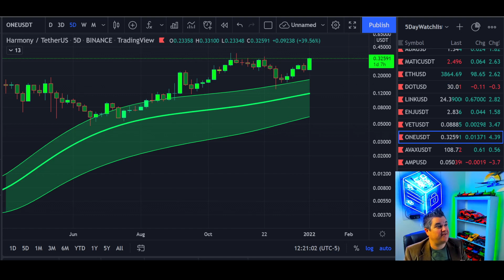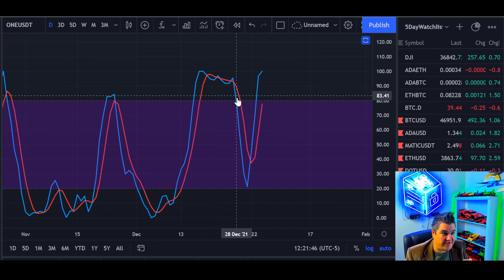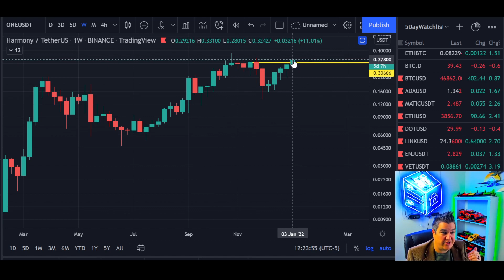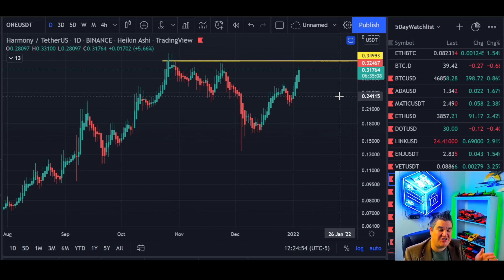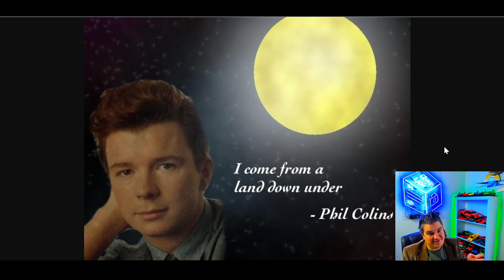Harmony Price Update - Support Levels and Price Prediction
Today we look at a Harmony Price Update.  We look at the daily and weekly charts of Harmony  price and see where we might be headed next.   How high could Harmony ONE go this cycle?!  I'm Glad you asked! Let's see what the Harmony price update is today!

If you want to take control of your financial life in crypto, then you must take your education to the next level first!  If you want more than what you see in my Youtube videos, be sure to check out my Patreon link below with exclusive Telegram Alerts channel, daily private updates, weekly premium-only videos and teachings.   Invest in your financial future today for only $35/month and no long-term commitment!